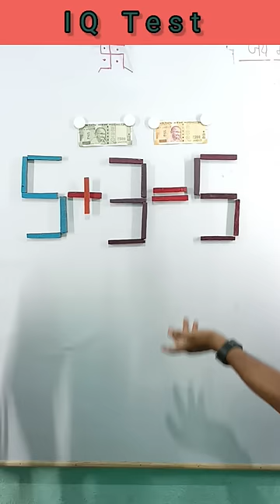3+3=5 Balance this equation by move 1 stick | Mind game| challenges| IQ Test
3+3=5 Balance this equation by move 1 stick | Mind game| challenges| IQ Test